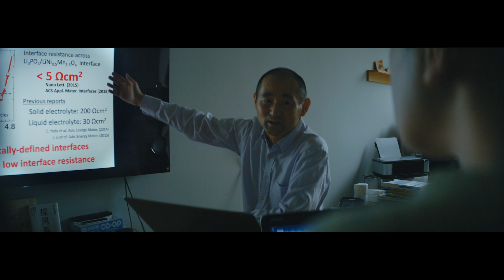My Tokyo Tech: Research Life - Joshua Chon at Hitosugi & Shimizu Lab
Hitosugi & Shimizu Laboratory aims to elucidate the novel physical and chemical properties of materials spanning a range of size scales by addressing atomic and electronic structures.

My Tokyo Tech is a series of videos produced for prospective students to introduce various aspects of students' life at Tokyo Tech.